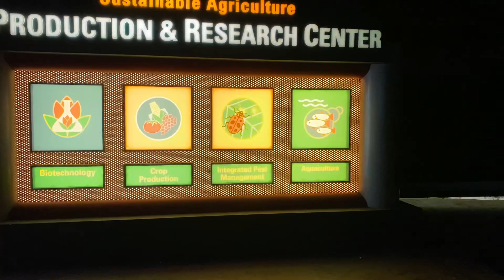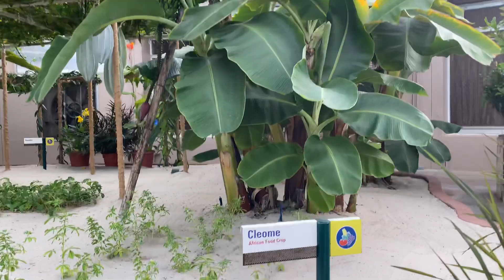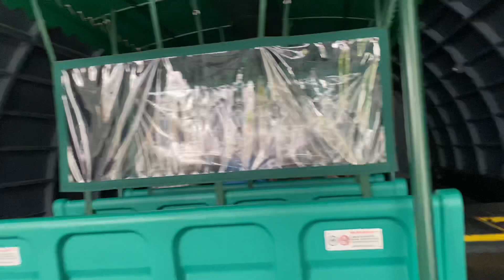Living with the Land 4K Ride-Through on iPhone 11 Pro Max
Un-cut ride of Living with the Land at EPCOT shot in 4K on the iPhone 11 Pro Max.